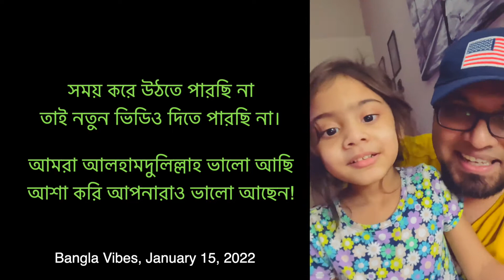Chaite Paro Jochona - Robin Feat. Arora